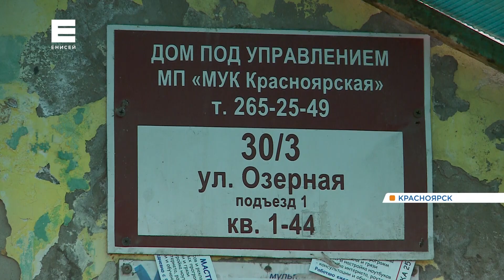В Красноярске прокуратура требует экстренно расселить аварийный дом на Озерной